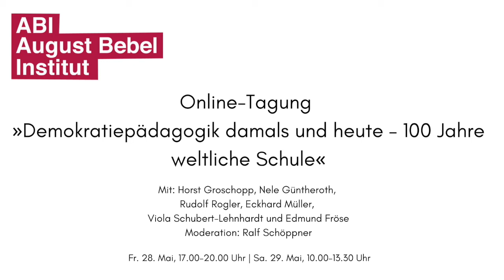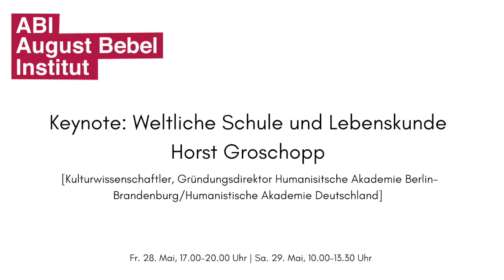Mitschnitt der Online-Tagung »Demokratiepädagogik damals und heute – 100 Jahre weltliche Schule«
Videomitschnitt der Online-Tagung »Demokratiepädagogik damals und heute – 100 Jahre weltliche Schule« am 28./29. Mai 2021.
Keynote und Diskussion: Weltliche Schule und Lebenskunde
Horst Groschopp [Kulturwissenschaftler und Gründungsdirektor der Humanistischen Akademie Berlin-Brandenburg und der Humanistischen Akademie Deutschland]